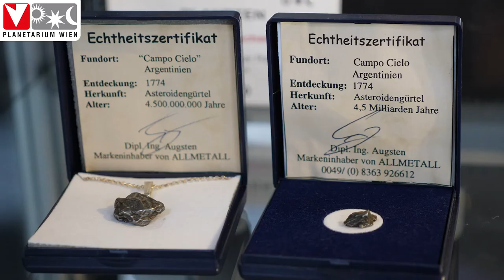Das Planetarium Wien stellt sich vor